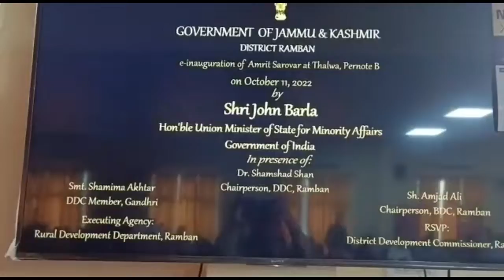UNION MOS JOHN BARLA VISITS RAMBAN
RAMBAN, OCTOBER 11:
In Ramban today,as part of the third phase of the Public Outreach programme,John Barla,Union MOS, Minority Affairs visited district Ramban and inaugurated an exhibition cum awareness camp besides interacted with Sarpanches,DDC and BDC members in presence of DDC, Chairperson,Ramban,Dr Shamshaad Shaan, Deputy Commissioner and all District Officers.
The Minister also distributed assistance among beneficiaries under various social and financial assistance schemes of different sectors launched by the central as well as UT Government like Ujjwala Yojna,PMGarib Kalyan Yojna,PMEGP,Tejasvini besides distributing scooties among specially abled persons and keys of vehicles under Mumkin scheme.
John Barla made e-inaugurations and e-foundations of several projects including three water supply schemes of Rs 10.5 crore   including water supply scheme of Kundi Karol of Rs. 1. 96 crore, water supply scheme Neera(New) of Rs 3.37 crore and water supply scheme Bhordhar of Rs. 5.18 crore under Jal Jeevan Mission.
 The minister also inaugurated developmental projects including,Amrit Sarovars, Doori Laggali, Dhandrath-B,  Thalwa, Pernote B,  Livera, Chamalwas,  Sankri Mandir Khaldhar and  Harvesting Pond,  Bass Bhattan.
    Saying that the UT of Jammu and Kashmir is striding fast on the path of development  Barla said that in future various projects will be sanctioned in Ramban district for welfare of minorities by his ministry.
He said that he would highlight all the issues brought to his notice by the PRIs to the concerned higher authorities in Delhi to resolve them.

Byte:Union MOS Minister of Minority Affairs,John Barla.